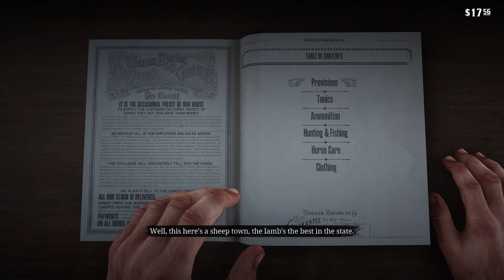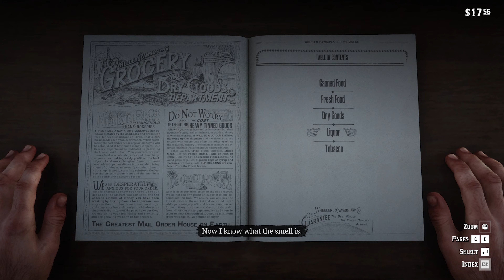Red Dead Redemption 2 PC Gameplay Walkthrough | Mission 7 Polite Society, Valentine Style | 4K 60fps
Saddle up, partner! Join us for an unforgettable journey into the untamed wild west as we dive into the stunning world of Red Dead Redemption 2 on PC. In this immersive gameplay experience, we'll be riding through vast landscapes, engaging in intense shootouts, and uncovering the mysteries of the American frontier.

🔫 Immerse yourself in the breathtaking beauty of the PC version of this epic game, complete with enhanced graphics, smooth performance, and all the cowboy action you can handle.

Let's round up the posse and embark on this epic adventure together!

💬 Join the conversation in the comments below! Share your thoughts on the game, your favorite cowboy moments, and your own wild west stories.

Thank you for being part of our posse and the gaming community. Your support keeps us riding the trail, and we can't wait to experience more wild adventures in the world of Red Dead Redemption 2 together! 🌵🎮